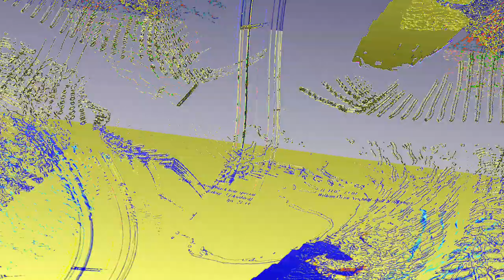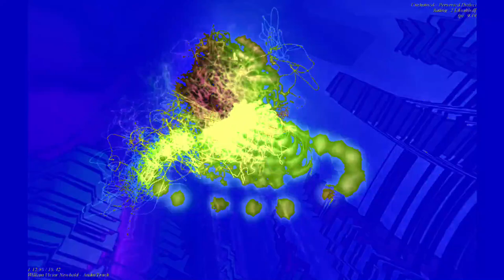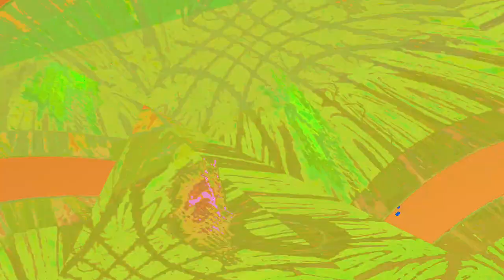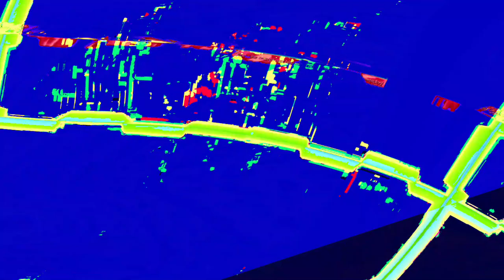[EPILEPSY WARNING] Movie 23 06 12 20h28m10s